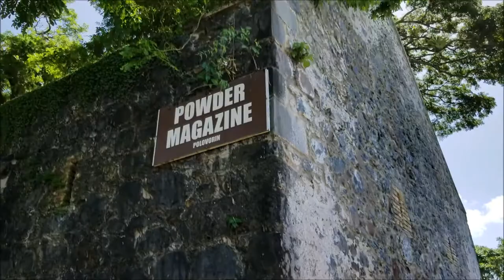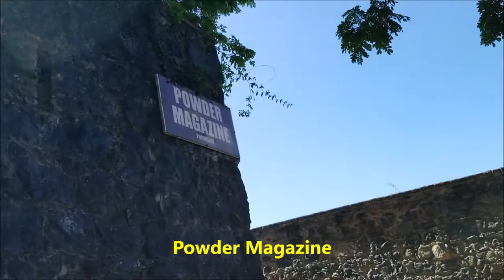FORT KING GEORGE SCARBOROUGH TOBAGO - SANJOY SANYAL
Tour of Fort King George in Scarborough, Tobago, Trinidad and Tobago.
Did you know this Fort changed hands between the British, French and Dutch 39 times?
Guided by Capt Phillips.
Video captured with my Samsung 8 / 12 Megapixel camera, and edited with Windows Movie Maker.